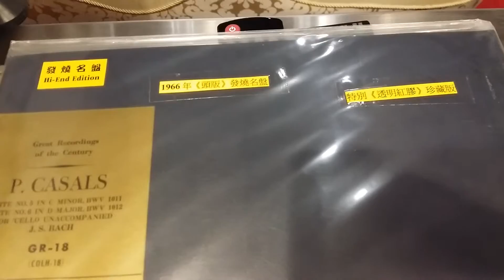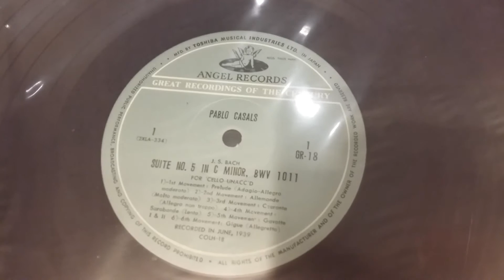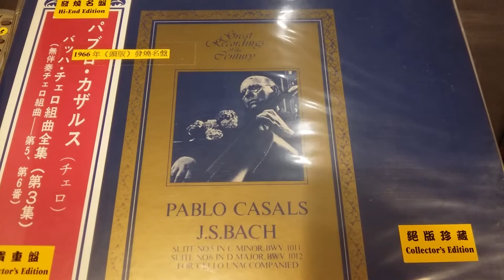Casals - Bach suite no.5 1939 Japan 78RPM Vs 1966 Japan Red LP Vs 1966 Japan Black LP